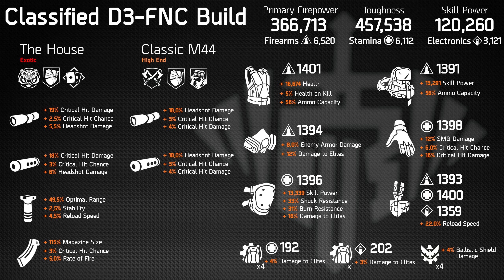The Division 1.8 | Heroic Falcon Lost Solo | 6K Stamina D3-FNC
Hi guys,

I know it's been a while since the last video, had a bit of a break from the game recently. One of the challenges remaining for me in this game was to do a flawless solo run of Falcon Lost on Heroic which I was able to complete a few days ago.

A lot of people swear by 9k Stamina and all shield damage resilience when running D3, but I wanted to show that 6k Stamina is all that you ever need in PvE, and running all damage mods gives some of the best damage output possible in the game.